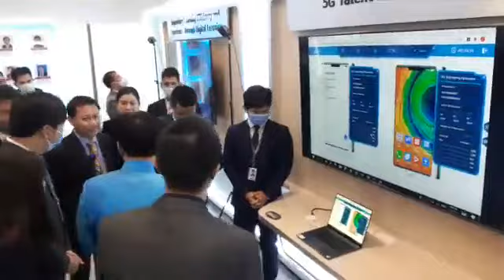จุรินทร์ จับมือ "Huawei Technology" ลุยอบรมการค้ายุคดิจิทัล ให้ SMEs และเด็กไทย GenZ เป็น CEO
28 ตุลาคม 2563 นายจุรินทร์ ลักษณวิศิษฏ์ หัวหน้าพรรคประชาธิปัตย์ รองนายกรัฐมนตรีและรัฐมนตรีว่าการกระทรวงพาณิชย์ เป็นประธานการลงนามด้านวิชาการ ระหว่าง กรมส่งเสริมการค้าระหว่างประเทศ กระทรวงพาณิชย์ โดยสถาบันพัฒนาผู้ประกอบการการค้ายุคใหม่ (NEA) และ บริษัท หัวเว่ย เทคโนโลยี่ (ประเทศไทย) จํากัด เป็นการลงนามบันทึกข้อตกลงความร่วมมือด้านวิชาการ (MOU) ในการร่วมมือพัฒนาหลักสูตรด้านดิจิทัล ช่วยฟื้นฟูเศรษฐกิจภาคธุรกิจ ซึ่งมีนายจุรินทร์ กับ นายอาเบล เติ้ง ประธานกรรมการบริหาร บริษัท หัวเว่ย เทคโนโลยี่ ประเทศไทย ร่วมเป็นสักขีพยานในพิธีฯ ในวันพุธที่ 28 ตุลาคม 2563 ณ อาคาร จี ทาวเวอร์ ชั้น 39 กรุงเทพมหานคร

นายจุรินทร์ กล่าวถึงการที่ประเทศไทยกำลังอยู่ในช่วงเปลี่ยนผ่าน และเป็นช่วงเวลาสำคัญที่ธุรกิจต้องปรับตัวเพื่อให้อยู่รอดกับโลกในอนาคต โดยเฉพาะในยุคที่เทคโนโลยีดิจิทัลนำการค้า หรือ Digital Technology led commerce ผู้ประกอบการที่สามารถใช้ประโยชน์ของเทคโนโลยีเพื่อเข้าถึงผู้บริโภคได้รวดเร็ว อาจเป็นกุญแจสำคัญในการทำธุรกิจให้ประสบความสำเร็จ ดังนั้นจึงต้องมีการพัฒนา โดยอาศัยเทคโนโลยีด้านต่าง ๆ เช่น การสื่อสารแบบ 5G, เทคโนโลยี Cloud, Big Data, Robotics, Machine Learning, Artificial Intelligence และอื่น ๆ เข้ามาช่วยในการทำธุรกิจให้มีประสิทธิภาพ

นายจุรินทร์ กล่าวขอบคุณบริษัทหัวเว่ยที่ได้ให้เกียรติกับกระทรวงพาณิชย์ในการลงนามทำ MOU ร่วมกันในการจัดให้มีหลักสูตรในการให้ความรู้ด้านดิจิทัลเทคโนโลยีขึ้นกับ SMEs และผู้ที่สนใจในประเทศไทย เพื่อส่งเสริมให้ประเทศไทยสามารถที่จะมีตัวเลขทางการค้าเพิ่มขึ้นต่อไปในอนาคตโดยเฉพาะอย่างยิ่งในระบบอีคอมเมิร์ซ ความสำคัญของการลงนาม MOU สอดคล้องกับสถานการณ์โลกที่เปลี่ยนแปลงไปและประเทศไทยก็มีความจำเป็นที่จะต้องก้าวให้ทันโลกและต้องพร้อมที่จะก้าวไปกับโลกที่เดินหน้าไปอย่างรวดเร็ว เพราะโลกยุคปัจจุบันกับสถานการณ์โควิดที่เกิดขึ้นทั่วโลก ส่งผลให้มีความจำเป็นที่จะต้องทำนำเทคโนโลยีดิจิทัลมาใช้โดยเฉพาะเทคโนโลยีที่มีการพัฒนาไปอย่างรวดเร็วและทวีความสำคัญยิ่งขึ้นใครตามเทคโนโลยีไม่ทันก็จะถูกทิ้งไว้ข้างหลังและใครสามารถพัฒนาเทคโนโลยีให้มีความก้าวหน้าและใช้ให้เกิดประโยชน์ก็จะเป็นผู้ได้เปรียบในเวที ไม่เฉพาะเศรษฐกิจแม้แต่วิธีการเมืองและวิธีสังคมโลกก็ตามไม่ว่าจะเป็นภาครัฐหรือภาคเอกชน

นายจุรินทร์ กล่าวต่อว่า กระทรวงพาณิชย์มีความเห็นว่าอย่างน้อยเทคโนโลยีที่จะเข้ามามีบทบาทสำคัญอย่างสูงในการพัฒนาธุรกิจภาคเอกชนของประเทศควรจะประกอบด้วยอย่างน้อยเทคโนโลยี 5G ประเทศไทยเป็นประเทศหนึ่งในอาเซียนที่เริ่มต้นได้อย่างรวดเร็วนอกจากนั้น iot (Internet of Things)ก็มีความสำคัญอย่างยิ่ง มีบทบาทมาระยะหนึ่งแล้ว จะต้องมีการพัฒนาไปอีกระดับหนึ่ง ขอให้พวกเราตามทัน เพราะหัวเว่ยไปเร็วมากรวมทั้งระบบคลาวด์ก็จะเข้ามามีบทบาทสำคัญในการช่วยเก็บข้อมูลและบริหารจัดการข้อมูล เพื่อนำมาใช้ได้อย่างรวดเร็วแม่นยำทุกที่ทุกเวลา อย่างน้อย 3 ตัวนี้เป็นสิ่งที่เราจะมีความจำเป็นที่จะนำมาพัฒนาเศรษฐกิจของประเทศ สำหรับภาคธุรกิจในประเทศไทย SMEs มีความสำคัญอย่างยิ่งปัจจุบันนี้ SMEs ถือว่าเป็นธุรกิจฐานรากที่จะมีส่วนสำคัญในการพัฒนาเศรษฐกิจของประเทศในอนาคตและจะทวีความสำคัญยิ่งยิ่งขึ้นไปเช่นเดียวกับหลายประเทศในโลก

ในประเทศไทยมี SMEs กว่า  2-3 ล้านราย นโยบายของกระทรวงพาณิชย์ให้ความสำคัญไม่เฉพาะการที่จะมุ่งพัฒนา SMEsให้สามารถนำดิจิทัลเทคโนโลยีมาใช้เพื่อประกอบธุรกิจให้ทันโลกเท่านั้น แต่เรายังมีความเห็นเพิ่มเติมว่าเด็กรุ่นใหม่โดยเฉพาะคนที่กำลังเรียนอยู่ในมหาวิทยาลัยหรือกำลังจะเรียนจบในระดับมหาวิทยาลัยที่จะก้าวเข้าสู่วงการธุรกิจต่อไปในอนาคต จะเป็นอีกหนึ่งกลุ่มสำคัญที่จะต้องได้รับการพัฒนาหรือเรียนรู้ด้านเทคโนโลยีเพื่อที่จะเตรียมตัวสำหรับที่จะเป็น CEO ต่อไปในอนาคตเพราะฉะนั้นนอกจากนโยบายของกระทรวงพาณิชย์ในการที่จะพัฒนา SMEs ให้สามารถใช้เทคโนโลยีด้านดิจิทัลได้อย่างคล่องตัวเด็กรุ่นใหม่ก็จะต้องได้รับการเตรียมการเช่นเดียวกัน ตามโครงการที่กระทรวงพาณิชย์ได้ริเริ่มขึ้นโดย NEA หรือสถาบันพัฒนาผู้ประกอบการการค้ายุคใหม่ของกรมส่งเสริมการค้าระหว่างประเทศ ช่วยปั้น Gen Z ให้เป็น  CEO หรือโครงการ CEO Gen Z ซึ่งได้กำหนดเป้าหมายไว้ชัดเจนว่าภายในหนึ่งปีจะปั้นให้เกิดขึ้นในประเทศไทยไม่น้อยกว่า 12,000 ราย ได้ริเริ่มไปแล้วระยะหนึ่งโดยได้รวบรวมนักศึกษาที่ให้ความสนใจในมหาวิทยาลัยภาคเหนือ 7 มหาวิทยาลัยมารวมกันแล้วจัดอบรมให้ความรู้ความเข้าใจเรื่องการทำธุรกิจอีคอมเมิร์ซทำการค้าออนไลน์ให้ความรู้เรื่องเทคโนโลยีดิจิทัลถัดจากนี้ไปก็จะไปทำในภาคใต้มหาวิทยาลัยทุกแห่งที่สนใจ และไปทำกับภาคอีสาน ภาคกลาง ในกรุงเทพมหานครและจะเปิดโอกาสให้มหาวิทยาลัย ทำ MOU กับกระทรวงพาณิชย์ในการจัดให้มีการโอนหน่วยกิต ถ้ามาอบรม CEO Gen Z หลักสูตรนี้ของกระทรวงพาณิชย์จะได้รับหน่วยกิตสำหรับการเรียนการสอนในมหาวิทยาลัยไปด้วย ถือว่าเป็นความก้าวหน้าและเชื่อว่าภายในหนึ่งปี 12,000 คนจะเป็นทัพคนรุ่นใหม่สำคัญที่เป็นกำลังให้กับประเทศในการเพิ่มมูลค่าการค้า

ส่วน SMEs ที่เราทำในวันนี้ซึ่งตามเป้าหมายไว้ว่าเราจะทำให้ได้ภายในเวลารวดเร็ว  1,000 ราย โดยใน 3วันที่ผ่านมาทำได้ 250 ราย ที่ประเทศไทยไปใช้ประโยชน์ในการพัฒนา SMEs และจะเป็นฐานกำลังในการพัฒนาเศรษฐกิจฐานรากของประเทศต่อไปในทุกในยุค New Normal ที่สะท้อนให้เห็นว่าประเทศไทยเราจับมือร่วมมือกันสามารถพลิกโควิดเป็นโอกาสได้ทั้งในวันนี้และวันข้างหน้า

กรมส่งเสริมการค้าระหว่างประเทศ รายงานด้วยว่าบรรยากาศก่อนการเปิดงานสัมมนานายจุรินทร์ ได้มีการ VDO conference กับ Ms. Catherine Chen ซึ่งเป็นผู้บริหาร Corporate Senior Vice President. Director of the Board Huawei Technologies ด้วย

NEA X HUAWEI